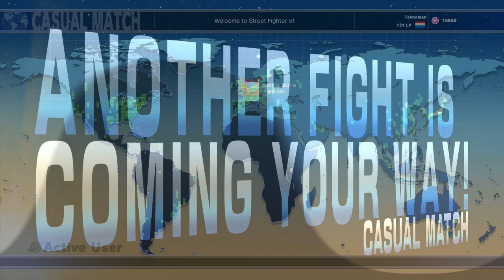Street Fighter V Online Gameplay PC - LIGHTNINGCAM VS TEKNOMAN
No lightning here, just flames lol

Njoy Watching!!!